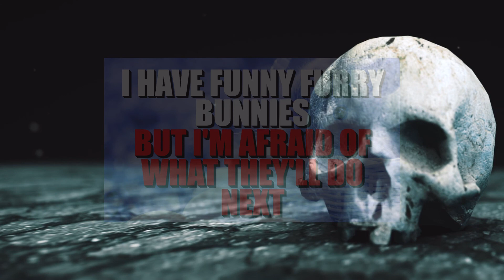"I Have Funny Furry Bunnies But I'm Afraid Of What They'll Do Next" Easter Creepypasta Horror Story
Creepypastas are horror-related legends that have been shared around the Internet. Creepypasta has since become a catch-all term for any horror content posted onto the Internet.These Internet entries are often brief, user-generated, paranormal stories intended to scare readers. They include gruesome tales of horrendous acts, monsters and otherworldly occurrences. The subject matter of creepypasta varies widely and can include topics such as ghosts, zombies, and haunted television shows and video games. Creepypastas range in length from a single paragraph to lengthy, multi-part series that can span multiple media types.

Thank you to everyone who listens and shares these episodes around. It helps a ton, and I love you.